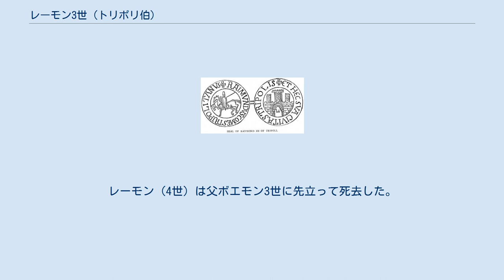レーモン3世 (トリポリ伯)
レーモン3世（Raymond III, 1140年 - 1187年）は、トリポリ伯（在位：1152年 - 1187年）。
母オディエルヌはエルサレム王ボードゥアン2世の娘。
 1164年、アルターの戦闘で捕虜となり、10年間牢につながれた。
解放後の1174年、ゴーティエ・ド・サントメールの寡婦でガリラヤ女公（ティベリアス領主）のエスティヴァと結婚し、ティベリアスを領地として得た。
当時、フランク人でもっとも賢明な人物といわれ、1174年にエルサレム王ボードゥアン4世（従兄の子にあたる）の摂政となり、のちにその甥で後継者のボードゥアン5世の摂政も務めたが、1186年、ボードゥアン5世の死後エルサレム王位についたギー・ド・リュジニャンと対立した。
1187年春にサラディンが侵攻した際には、独断で休戦協定を結んだが、その後ルノー・ド・シャティヨンやテンプル騎士団総長ジェラール・ド・リドフォールがムスリムを襲撃し、休戦は破棄された状態となった。
同年7月2日、サッフリーヤに陣をかまえる十字軍国家のフランク軍をおびき出すため、サラディンはレーモンの妻とその子（前夫との息子）のいるティベリアスを攻撃した。
7月4日、フランク軍はヒッティーンの戦いにおいてムスリム軍に大敗し、エルサレム王ギーやルノーは捕虜となったが、レーモンは先遣部隊を率いてムスリム軍の包囲を突破し、逃げ切ることができた。
しかし、レーモンはその後まもなくしてトリポリで病没した。
 レーモンと妻エスティヴァの間に子はなく、レーモンはアンティオキア公ボエモン3世の長子レーモン（4世）を養子としてトリポリ伯位の後継者に指名した。
しかし、ボエモン3世の意向により、トリポリ伯位はレーモンの弟ボエモン4世に継承された。
レーモン（4世）は父ボエモン3世に先立って死去した。
 ^ A.ジョティシュキー、p.152 ^ S.Runciman、Genealogical Trees. ^ 『十字軍全史』、p.62 ^ ジョルジュ・タート、p.112 ^ A.ジョティシュキー、p.162